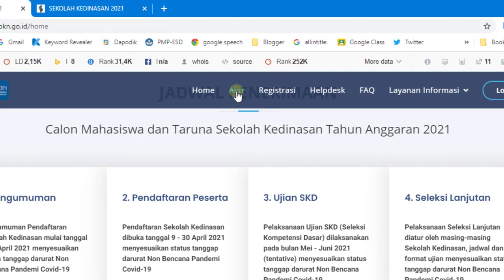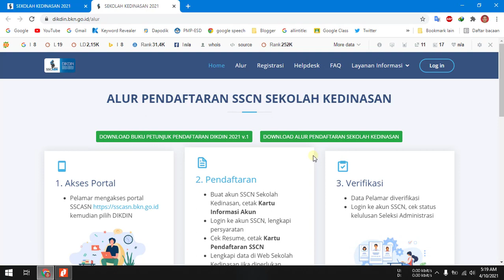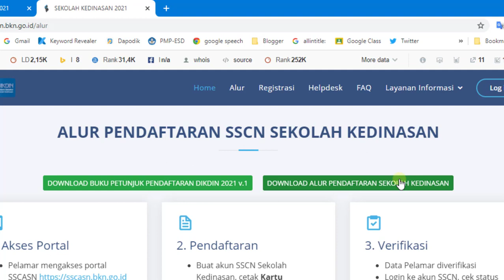Cara Daftar Sekolah Kedinasan Dikdin Tahun 2021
Berikut ini video berisi informasi dan tutorial tentang cara sekolah kedinasan - dikdin tahun 2021. Untuk Pendaftaran Sekolah Kedinasan dibuka tanggal 9 - 30 April 2021 menyesuaikan status tanggap darurat Non Bencana Pandemi Covid-19.

Langkah-langkah atau cara daftar sekolah kedinasan - dikdin Tahun 2021 adalah:
1. Akses Portal, Pelamar mengakses portal SSCASN kemudian pilih DIKDIN.
2. Pendaftaran, Buat akun SSCN Sekolah Kedinasan, cetak Kartu Informasi Akun, Login ke akun SSCN, lengkapi persyaratan, Cek Resume, cetak Kartu Pendaftaran SSCN, Lengkapi data di Web Sekolah Kedinasan jika diperlukan
3. Verifikasi; 1. Data Pelamar diverifikasi. Login ke akun SSCN, cek status kelulusan Seleksi Administrasi.
4. Pembayaran, Kode Pembayaran didapat jika pelamar lulus Seleksi Administrasi, Tata cara pembayaran cek di layanan informasi atau Web Sekolah Kedinasan, Kartu Ujian dapat diunduh jika pembayaran telah terverifikasi,
5. Ujian Seleksi, Pelamar mengikuti Ujian Seleksi, Ketentuan Ujian Seleksi sesuai dengan persyaratan dan peraturan Sekolah Kedinasan,
6. Hasil Seleksi, Pengumuman Hasil Seleksi oleh Panitia Seleksi, Pelamar dapat mengecek informasi Hasil Seleksi di SSCN Sekolah Kedinasan Tahun 2021.

Semoga informasi dan tutorial tentang cara daftar sekolah kedinasan - dikdin Tahun 2021 dapat bermanfaat.